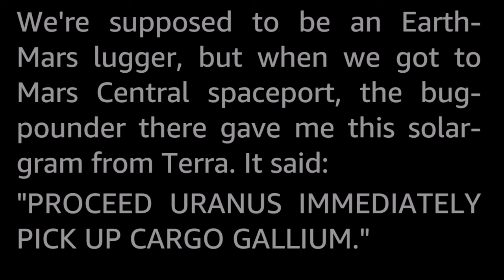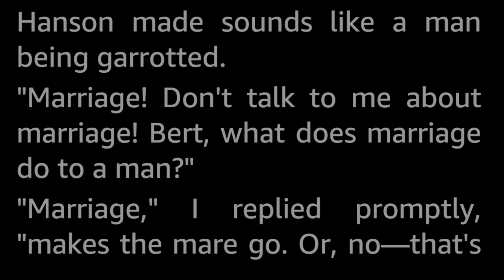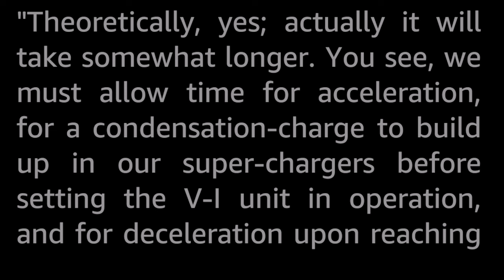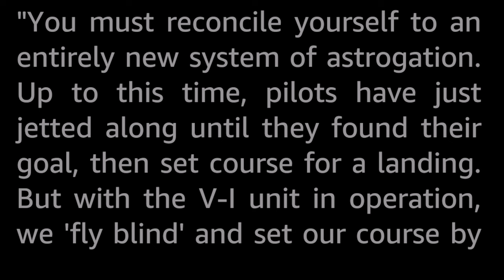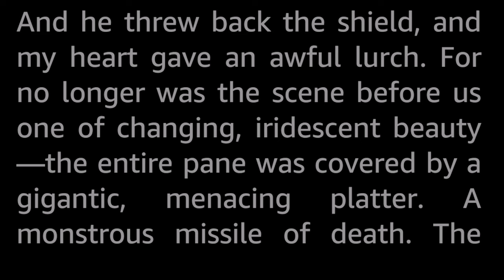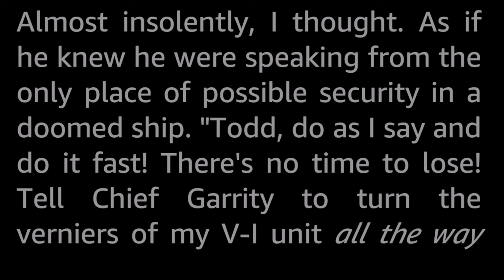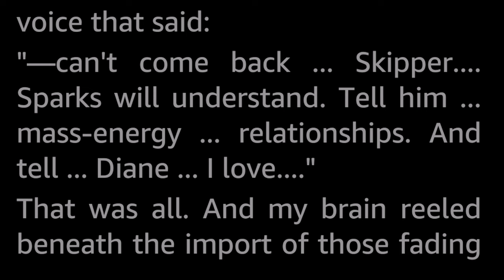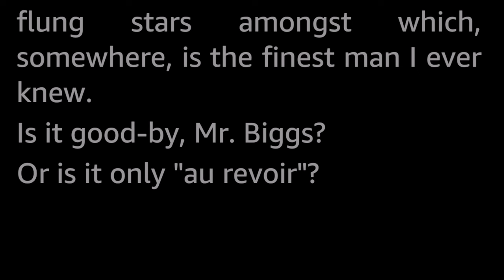Where Are You, Mr. Biggs? by Nelson S. Bond -Vintage SciFi Short Story Audiobook human voice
That gangling frame, that easy, fluent grin, that bobbing adam's apple—lost in the nameless depths of the crypts of space!

A humorous story in the series of stand-alone stories featuring the character Lancelot Biggs (who is very much in the vein of André Franquin's seminal Franco-Belgian comic cartoon character Gaston Lagaffe, the inept and meddling but also lucky genius office boy who unwittingly creates chaos for everyone around him.) In this story, he comes across as actually competent at something!